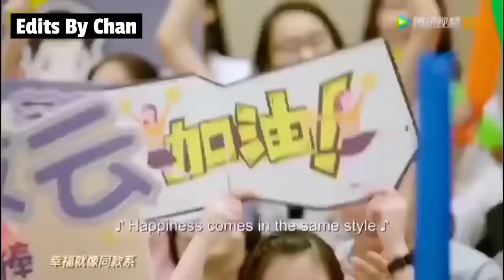Popular Boy Fall In Love With Ordinary Girl 💗 Korean Mix Hindi Songs 💗 Love Story Song 💗 Çin Klip Mv